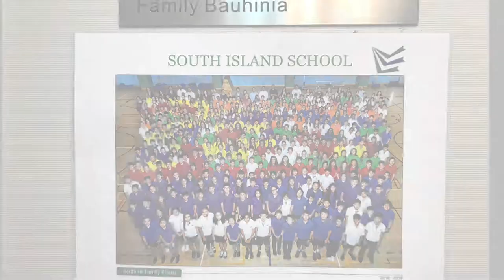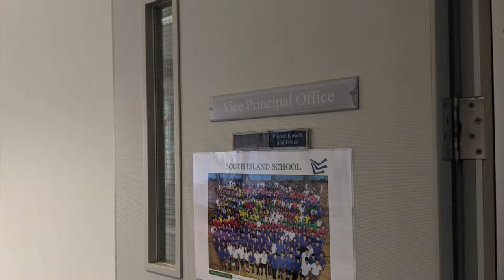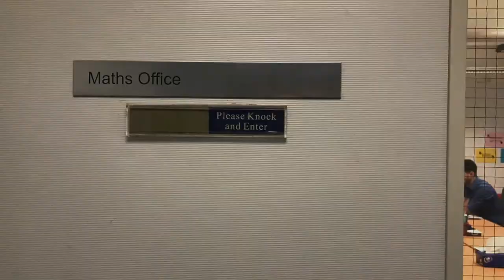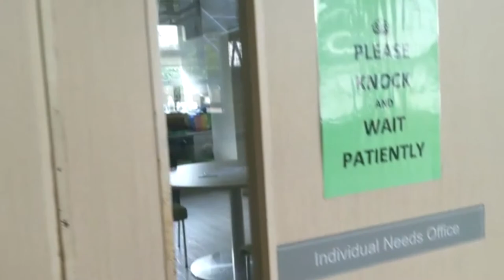South Island School Promo Vid (in French)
Video in French
School Project